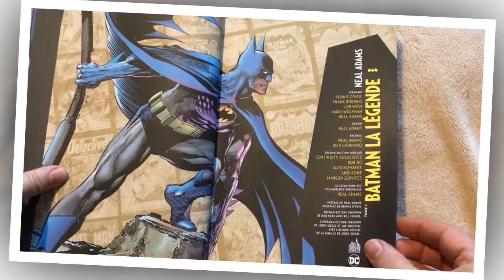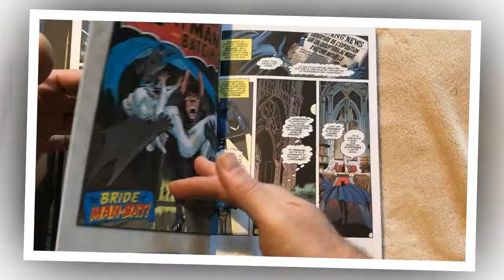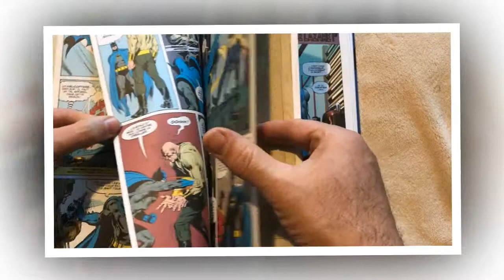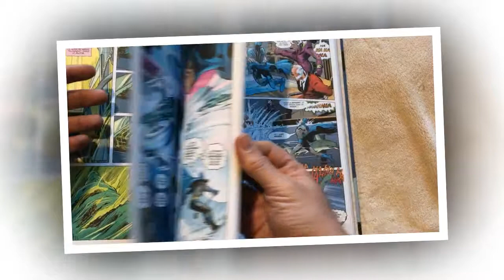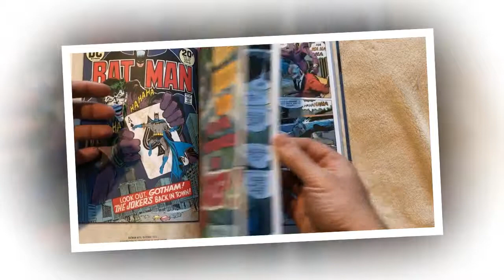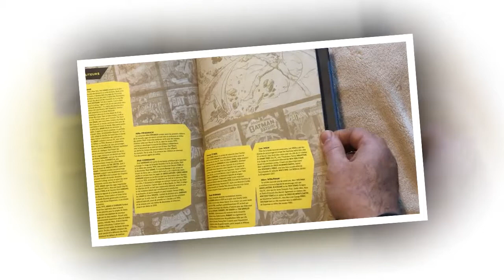Batman la légende (Neal Adams)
Batman la légende tome 2

Présentation de comics, romans science fiction, bit lit, fantastique et autres livres que j'ai lu.